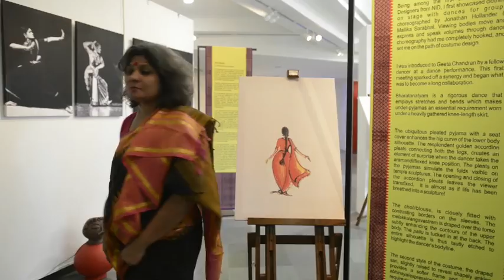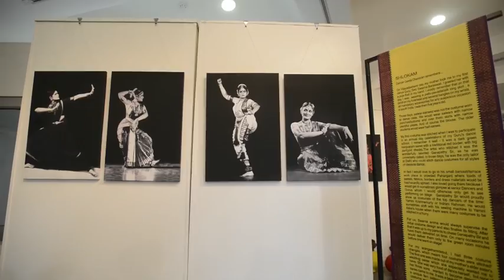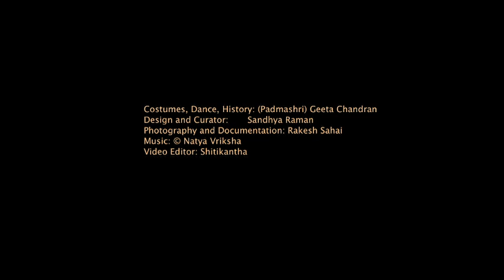When The Pleats Dance !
A Unique Exhibition of Bharatanatyam Dance Costumes of Dancer (Padmashri) Geeta Chandran